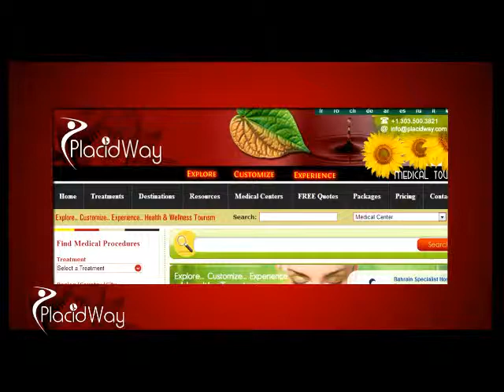PlacidWay Medical Tourism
PlacidWay was created as the essential useful resource for the health and well-being tourism sector, more popularly known as medical tourism. At PlacidWay, we make an effort to supply you with the perfect options as well as details on healthcare providers located in a variety of worldwide destinations in an effort to assist you to come up with secure, useful and inexpensive choices relating to your medical care.